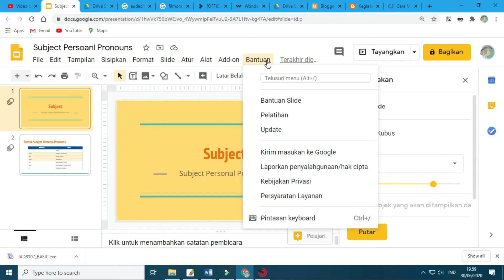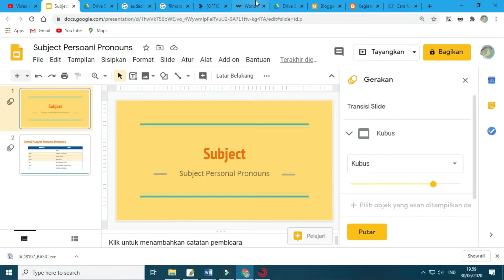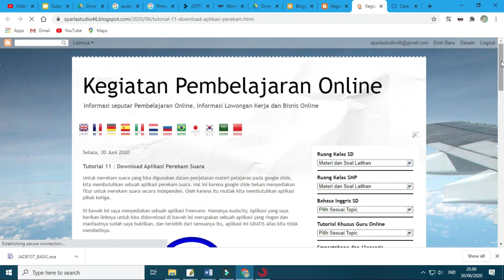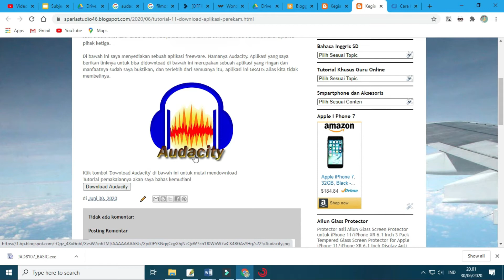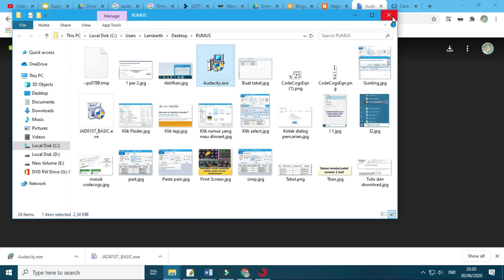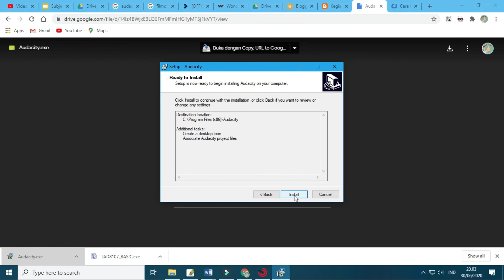Tutorial 11 : Download Aplikasi Perekam Suara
Salah satu keunggulan google slides dalam membuat presentasi adalah fitur embededHTML nya, sehingga bagi yang ingin mempublish presentasi tersebut secara online di website pasti akan merasakan manfaat dari fitur ini. Namun satu hal yang belum tersedia adalah adanya tool untuk merekam suara di google slides. Kurangnya fitur ini membuat kita harus menggunakan aplikasi proxy untuk merekam suara kita sendiri apabila kita ingin menginsert sound yang berhubungan dengan penjelasan materi yang ada pada slide google kita.
Untungnya ada tersedia sebuah aplikasi freeware yang bisa didownload di link di bawah ini.